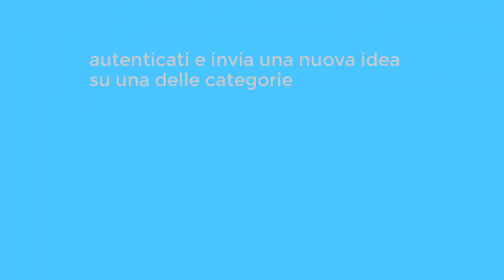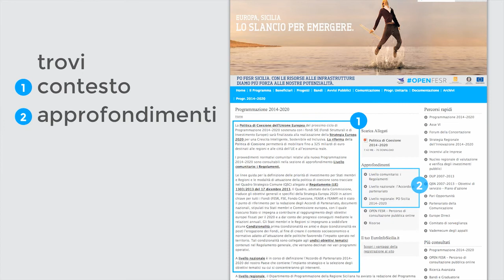Tutorial OPENFESR - Ideario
Il video tutorial di OPENFESR, percorso di consultazione pubblica rivolto ai siciliani che vogliono contribuire al miglioramento della qualità della Programmazione 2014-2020 del Fondo Europeo di Sviluppo Regionale.

Il percorso di divide in due fasi. La prima, l'ideario, aperta dal 14 aprile al 16 maggio, in cui puoi proporre le tue idee da inserire nel Programma Operativo FESR 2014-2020, commentare o votarne delle altre. La seconda, il Commentario, da maggio a giugno 2014, per commentare direttamente il Programma Operativo.